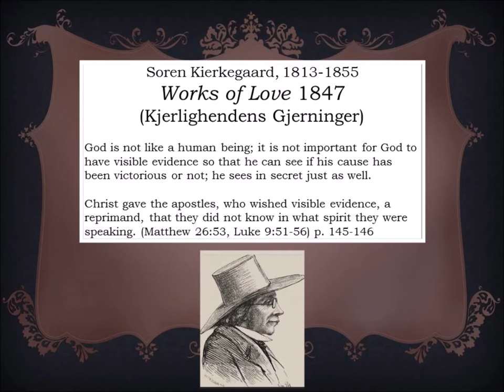Soren Kierkegaard on External Christian Evidence 1847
This is a short excerpt from Soren Kierkegaard's 1847 book Works of Love. He writes about external and internal evidence of God existence. This book is 169 years old as of September 29, 2016.